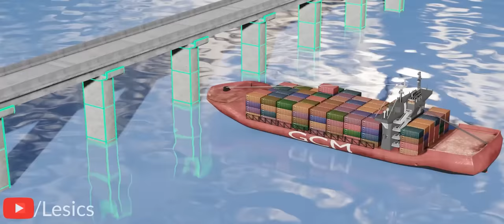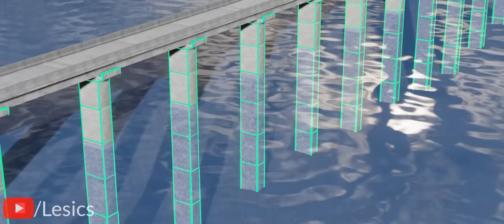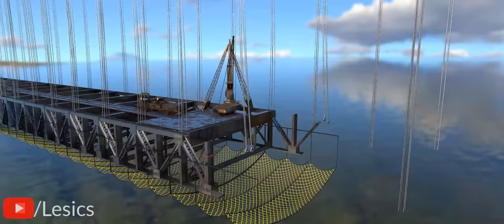Ponte Golden Gate | A engenharia no seu auge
O design e a construção da ponte Golden Gate levaram à revolução na engenharia civil. Vamos entender toda a engenharia mágica por trás da ponte Golden Gate